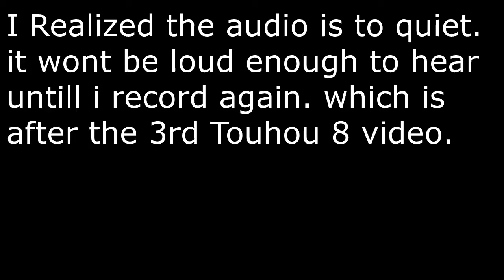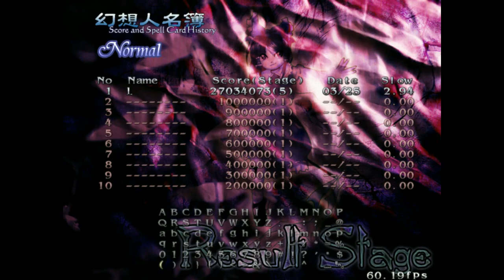Touhou Imperishable Night/Touhou 8 | Lets Get Back Into Things | Ep2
This time i start on Touhou 8 again lol nothing else to say really.